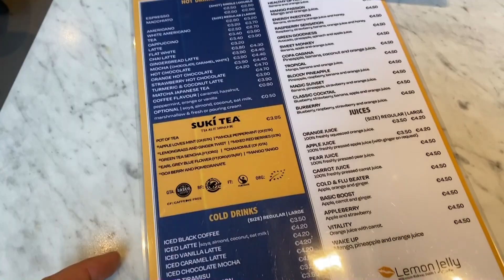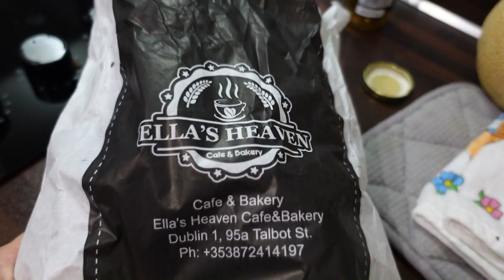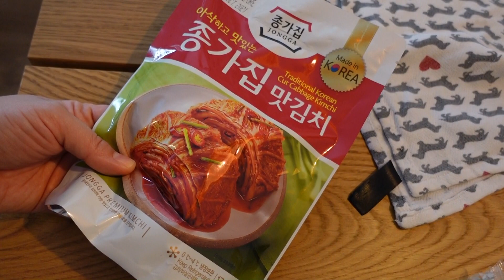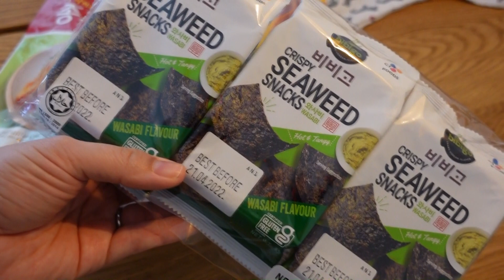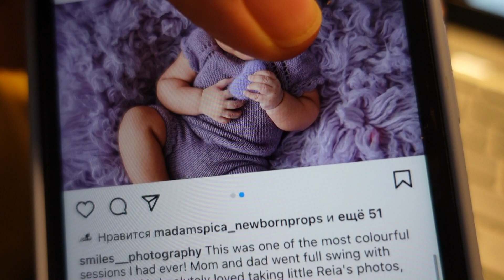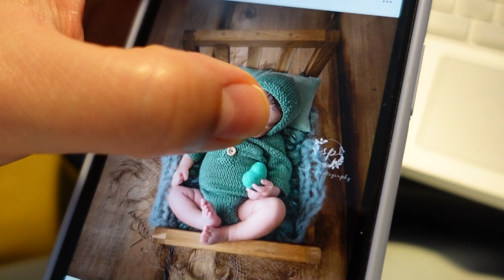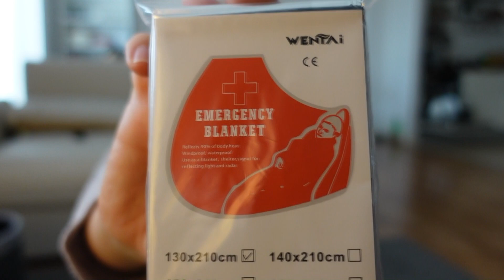☘️ЧТО НОВОГО?!/ЗАВТРАК В ДУБЛИНЕ🥞/ОБНОВКИ/ВКУСНЯТИНА/ЧТО НОВОГО СВЯЗАЛА🧶/ВОВА НОЧУЕТ НА УЛИЦЕ⛺️